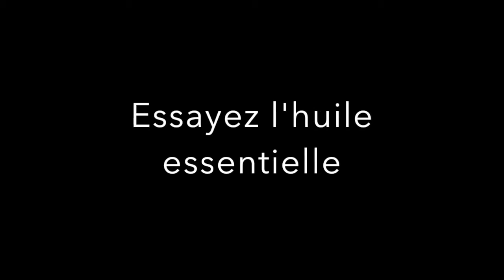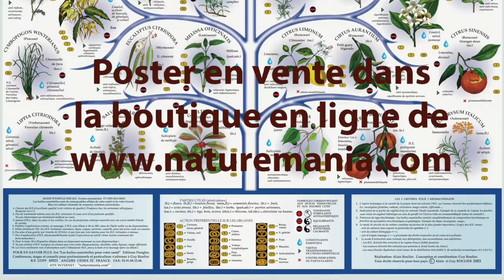Vidéo ; Comment soigner rhume, nez bouché et sinusite avec les huiles essentielles bio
Bien utiliser les huiles essentielles n'est pas si compliqué si vous suivez les règles de prudence. Rhume, nez bouché, yeux secs, l'huile essentielle de menthe poivrée peut vous soulager rapidement. Suivez simplement les conseils pratiques de cette vidéo qu'a suivi avec succès ma mère jusqu'à ses 102 ans, au moindre soupçon de rhume.
Complément au livre numérique "Mon guide d'aromathérapie anti-stress" et à mon livre de référence "Les huiles essentielles pour votre santé". Pour plus de détails consultez la boutique numérique de